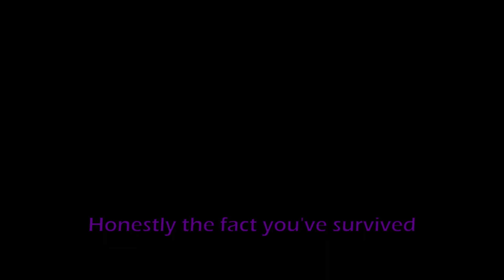Against All Odds | Lethal Company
There's nothing much to say except we are laughing our asses off and dying throughout this 7 MINUTE bit